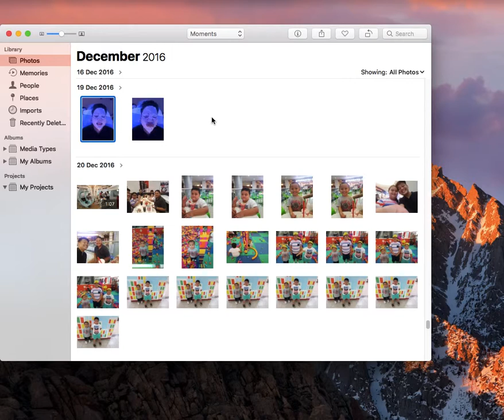How to Use Photos App on Your Mac 4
Want to know more on how to use the Photos app on your Mac,